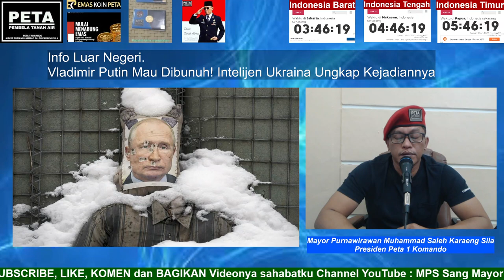Presiden Rusia Vladimir Putin Mau Dibunuh! Intelijen Ukraina Ungkap Kejadiannya. Kenapa Ya ?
Aamiin.

TTD